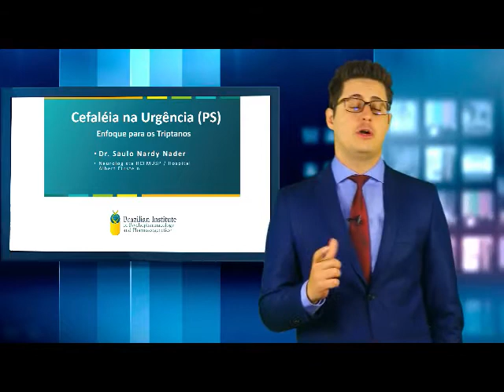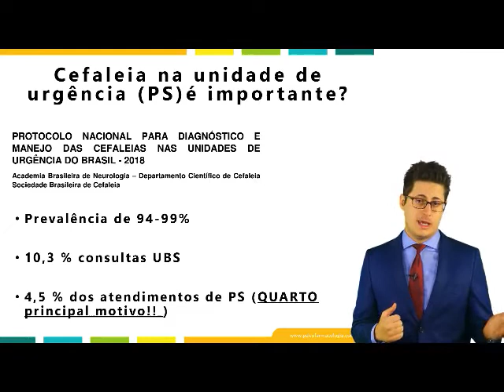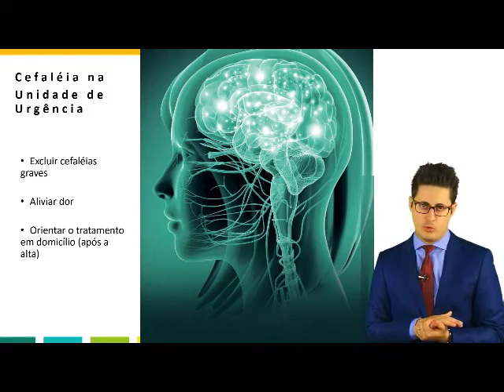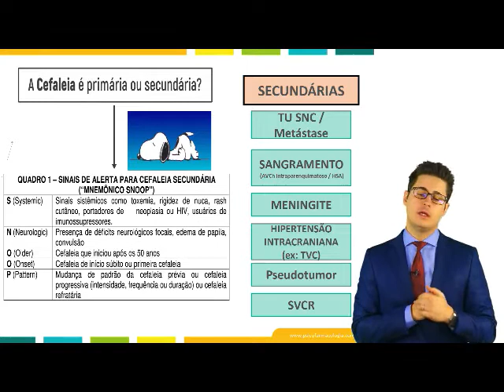Cefaléia na Urgência, o que descartar? Prof Saulo Nader